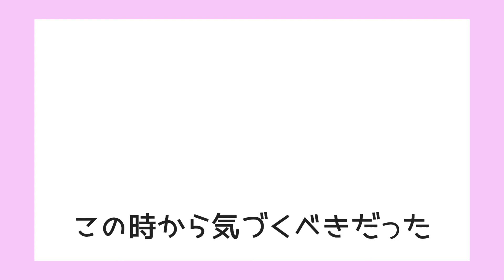【ゲーム】シュバルツの女、百合に目覚める！？【ポケ森】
【懺悔】最初から最後まで浮わついていたのは私でした。

🐾まさかのゆりえのターン🎮

アニバーサリーではシュバルツ🐴にプレゼントを送ったけど、他のキャラのリアクションも見たい…

本命　シュバルツ🐴
対抗　シベリア🐺
それともアップルか⁉️🍎

※深夜2時に録ったからぬるっとしたテンションです🎤
※途中きもちわるい笑いが入りますがそういうもんです。うん

たすけて、ほなみちゃん🦔

そして任天堂さん、3月20日楽しみにしてます🎮🌳